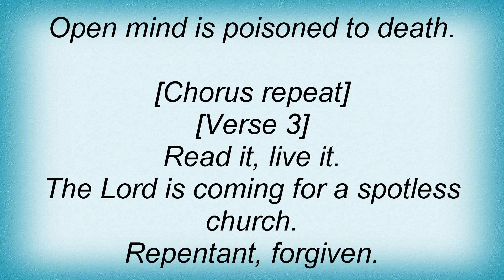Mortification - Liberal Mediocrity Lyrics